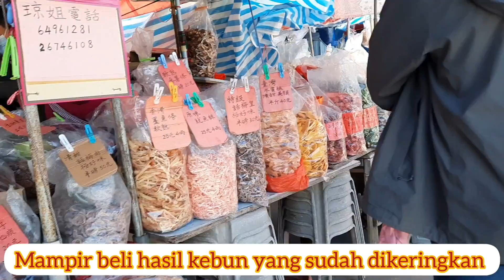VLOG BERSAMA MAJIKAN PERGI KE KEBON STRAWBERRY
Hai gaiss,video ini diambil seminggi setelah new year,aku diajak majikan jalan2 kekebon strowberry,seru banget soale kebunnya ini deket kuil,tau sendiri kuil sini bangunannya nyeni banget belum lagi tamannya pokoknya sungguh pengalaman yang tak terlupakan,enjoy watching. terimakasih luvvvvvvv